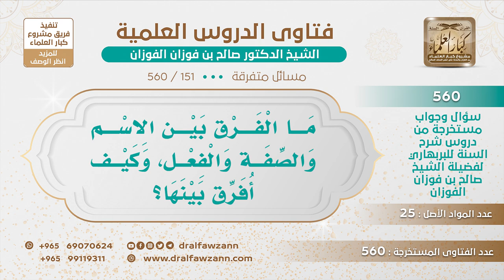[151 -560] ما الفرق بين الاسم والصفة والفعل، وكيف أفرق بينها؟ - الشيخ صالح الفوزان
-"السؤال: ما الفرق بين الاسم والصفة والفعل، وكيف أفرق بينها؟
تعلم، تعلم، وبعدين تفرق بينها إن شاء الله، تعلم العقيدة وبعدين تعرف الفرق بينها.
للاشتراك في قناة الشيخ صالح الفوزان
سؤال وجواب من شرح السنة للبربهاري ( 560 ) مقطع

للاستفسار والإقتراحات والدعم
رئيس الفريق
لمشروع كبار العلماء